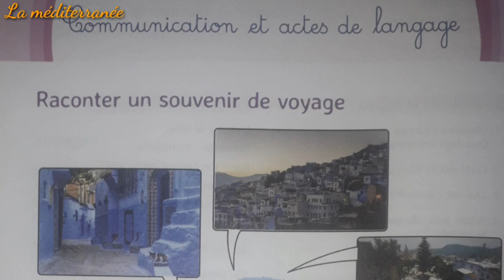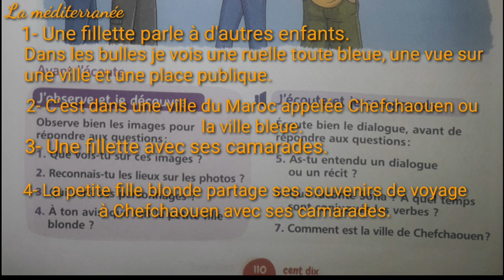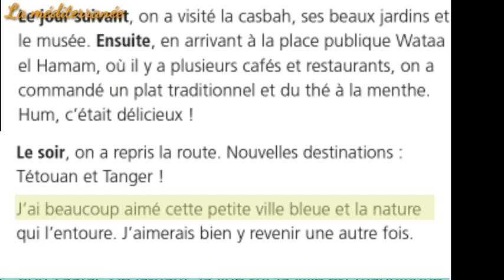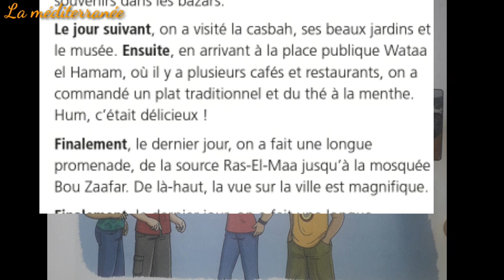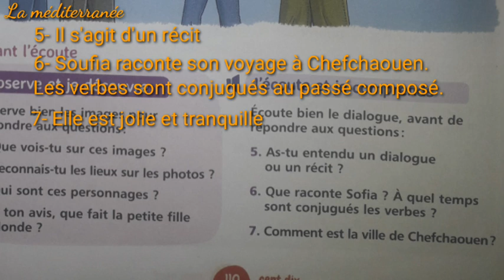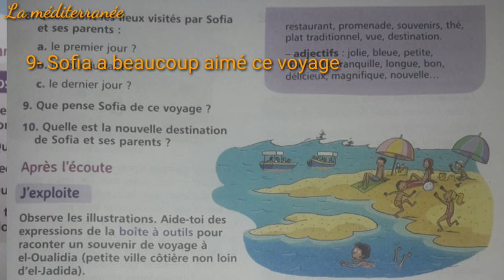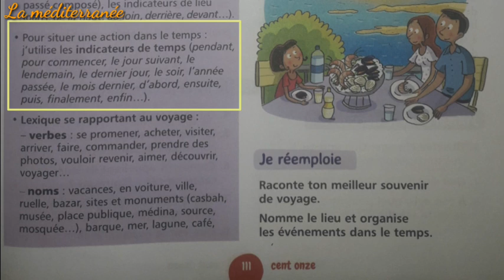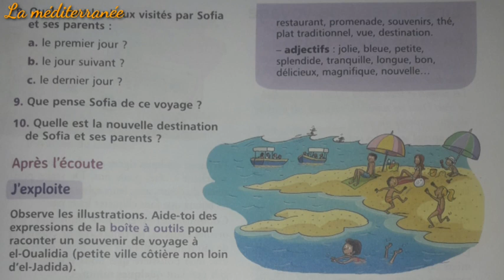Raconter un souvenir de voyage (2) Pages110/111 Communication et actes de langage Unité 4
Mes_apprentissages_en français_5AEP